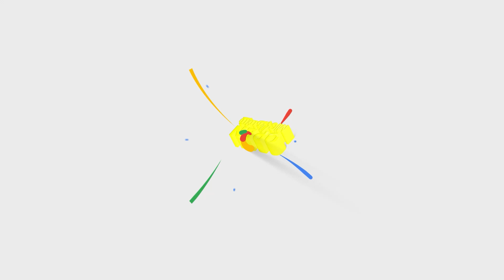Vetrimaaran Revealed About Vijay 🔥 Suriya | Vijay Politicis Entry | Vadachennai 2 | Vadivasal | TMJA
In this video, we have a exclusive interview with Vetrimaaran about Vijay 🔥 Suriya | Vijay Politicis Entry | Vadachennai 2 | Vadivasal | TMJA. Vetrimaaran talks about his association with Vijay, the film and why it is important. Watch this video to know more.

openmictamil - Vetrimaaran Revealed About Vijay 🔥 Suriya | Vijay Politicis Entry | Vadachennai 2 | Vadivasal | TMJA